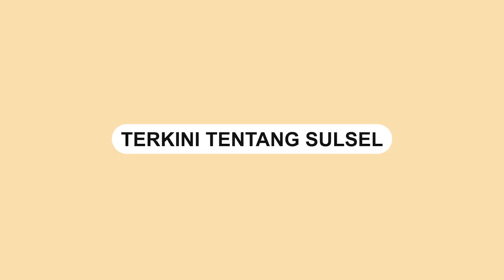Polisi di Sulsel Tilang Ambulans yang Angkut Motor Tanpa Dokumen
Polisi mengamankan sebuah ambulans yang mengangkut motor tanpa dokumen, Sabtu (26/2).

Ambulans merek Daihatsu bernomor polisi DD 1329 KK dengan ugal-ugalan di Jalan Trans Sulsel, Maros.

Motor yang dibawa diduga hasil tindak kejahatan.

SIMAK VIDEONYA!!
Video terkini dan terbaru..